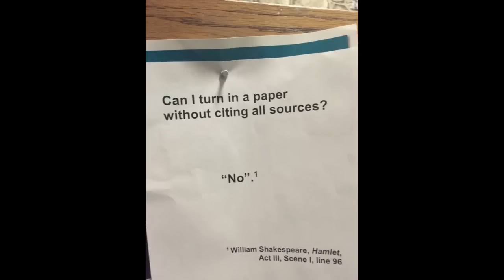Afroman Just Cant Get any Service